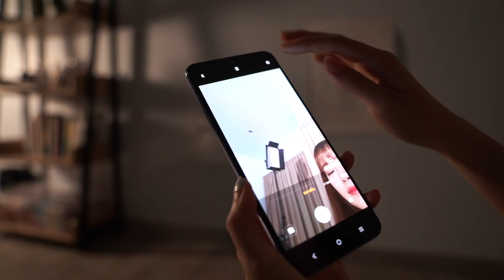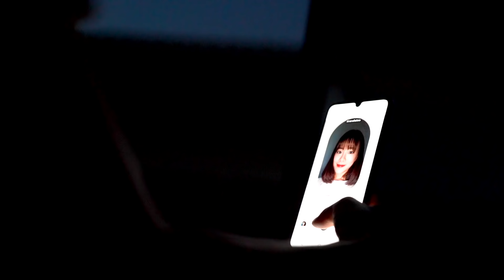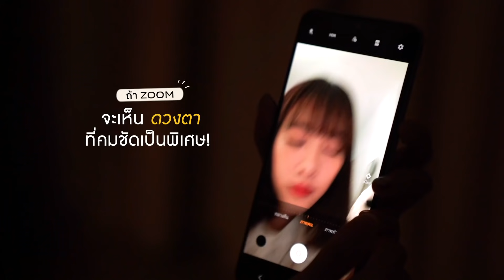ถ่ายเซลฟี่ในที่แสงน้อยด้วย vivo V21 5G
vivo V21 5G กล้องหน้า 44MP OIS Night Selfie พร้อม Dual Selfie Spotlight จะเซลฟี่ได้ได้ดีขนาดไหนกันนะ และเมื่อเทียบกับสมาร์ตโฟนทั่วไปเป็นอย่างไร!?

เป็นเจ้าของรุ่น 128GB ได้ในราคา 12,999.-
และรุ่น 256GB ได้ในราคา 14,999.-

เปิดจองแล้วตั้งแต่วันนี้ที่ vivo Brand Shop ทุกสาขา และตัวแทนจำหน่ายทั่วประเทศ